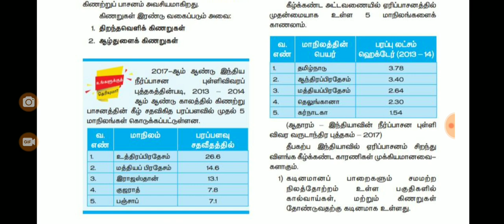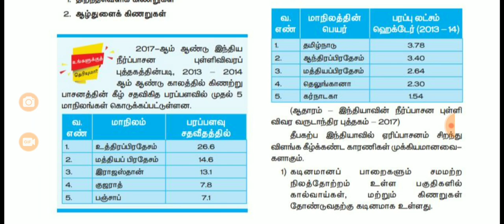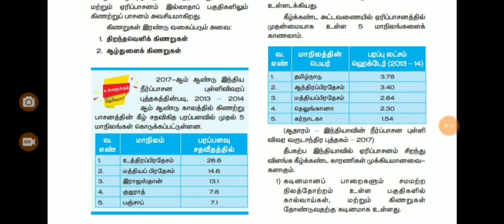TNPSC 30days 100 Shortcut-5